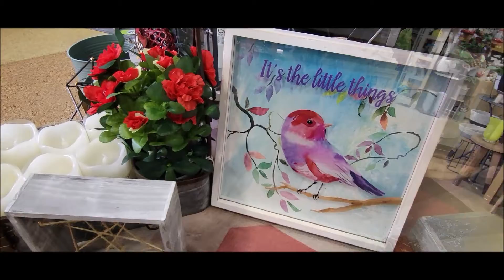Think Pink This Valentine's Day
Pink Gifts at Sipkens Nurseries